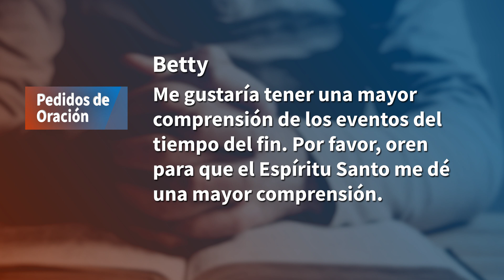"Pedidos de Oración"